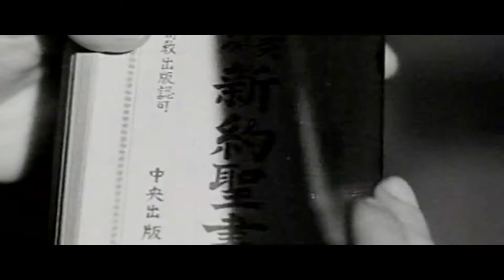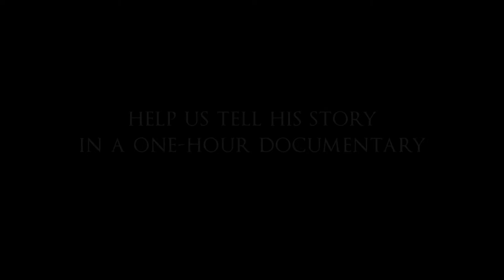MEDIA APOSTLE: THE FATHER JAMES ALBERIONE STORY -- Trailer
Media Apostle: The Father James Alberione Story (Founder of the Daughters of St. Paul)

As a young man, James Alberione was kicked out of the seminary–in part because of his misuse of media–but he turned himself around and went on to found a worldwide Catholic media empire and the Pauline Family—10 congregations and institutes of bishops, priests, brothers, sisters and laity in over 60 countries, who together are called to be St. Paul the Apostle living today.

Related books for purchase (we'll fix 2 of the funky links)

—  SUPPORT  —

—  WATCH  —

—  DAUGHTERS OF ST PAUL SOCIALS  —

—  PAULINE BOOKS & MEDIA  —